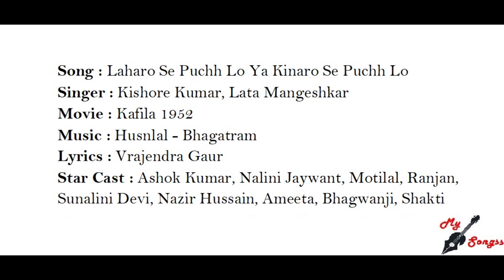Laharo Se Puchh Lo Ya Kinaro Se Puchh Lo, Movie : Kafila 1952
Song : Laharo Se Puchh Lo Ya Kinaro Se Puchh Lo
Singer : Kishore Kumar, Lata Mangeshkar
Movie : Kafila 1952
Lyrics : Vrajendra Gaur
Star Cast : Ashok Kumar, Nalini Jaywant, Motilal, Ranjan, Sunalini Devi, Nazir Hussain, Ameeta, Bhagwanji, Shakti